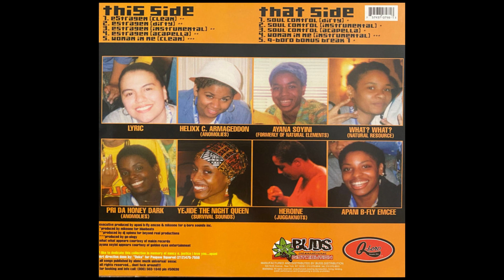Apani B-Fly Emcee - Estragen (Acapella)